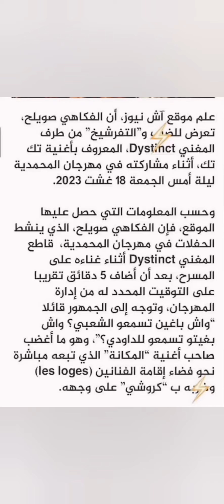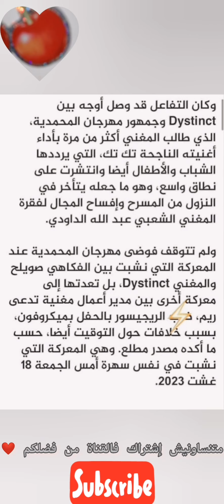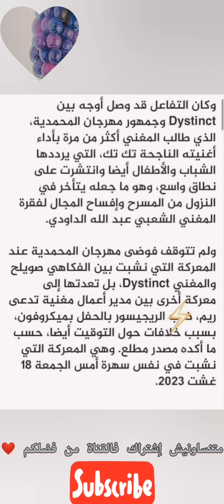الكوميدي صويلح تعرض للضرب و"التفرشيخ"🤕من طرف المغني إلياس المنصوري"dystinct"بمهرجان المحمدية السبب‼️